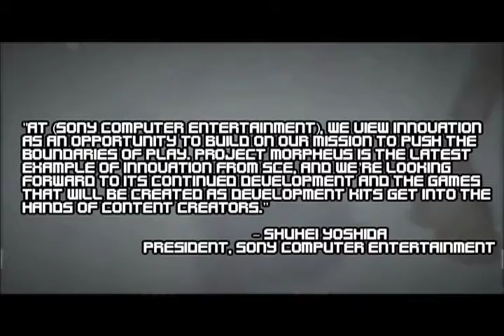March 25th, 2014 Industry News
Gary and Kyler bring you this weeks Industry News with stories ranging from Assassin's Creed to Flappy Bird.